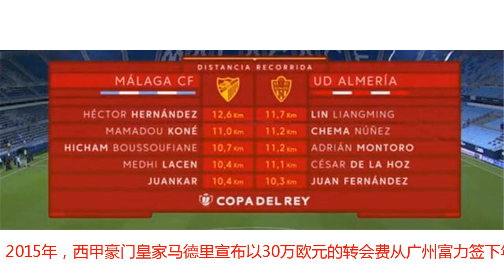国王杯首个踢满全场的中国人，能否真正在五大联赛立足呢？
北京时间9月12日凌晨，西班牙国王杯第二轮开打，中国球员林良铭代表阿尔梅里亚B队首发出场，并打满全场，阿尔梅里亚B队也发挥出色，2-1战胜了西乙领头羊马拉加，成功晋级下一轮，林良铭也成为国王杯历史上首个踢满全场的中国球员。全场比赛林良铭表现非常积极，他一共跑动了11700米，仅次于马拉加中场赫克托，位列全场第二，是全队奔跑距离最长的球员。赛后林良铭也很谦逊，当问到取得国王杯首胜感受时，林良铭表示：“能帮助球队取胜非常开心，不过自己还有很多不足，还有很多地方可以提高，同时自己还需要更加自信。不过今天我拼尽全力，所以我的表现对得起自己，也对得起教练的信任。”林良铭出生于广东汕头，曾入选过U19国青队，2015年，西甲豪门皇家马德里宣布以30万欧元的转会费从广州富力签下年仅18岁的林良铭，从此林良铭也开始了他的留洋之旅。初到皇马青年A队，林良铭就获得了球队主帅拉米斯的赏识，获得了大量的出场机会，并屡屡为球队奉献进球和助攻，凭借出色的表现，林良铭进入到了皇马的预备队“卡斯蒂亚”。不过来到卡斯蒂亚之后，林良铭的出场机会并没有以前那么充足，2017年，阿尔梅里亚B队从皇马租借来了林良铭，且阿尔梅里